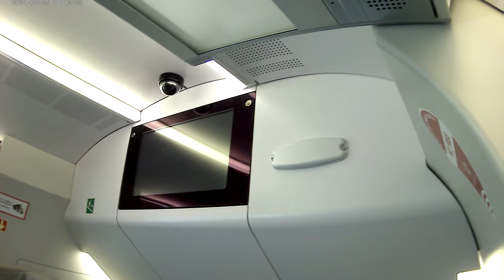Прибытие ЭШ2-025 на МЦК Нижегородская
Снято 25 августа 2021 года.
На момент загрузки работал уже на своём прежнем месте